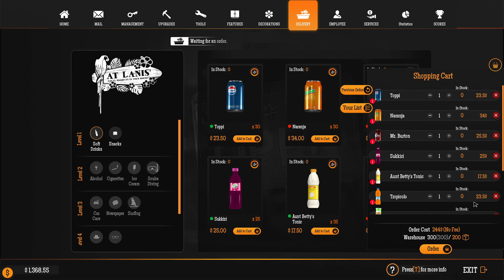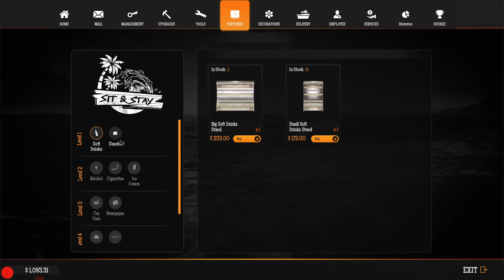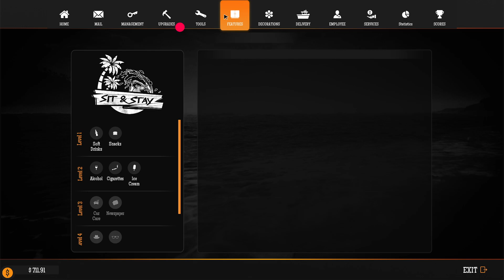Tidal Wave I Ep. 62 - Bamboo Beds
We have our first employees, and you won't believe their living arrangements.